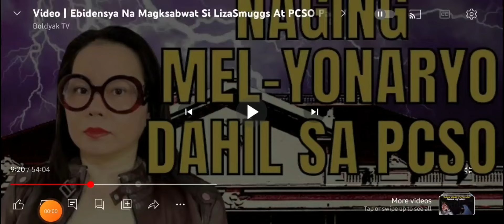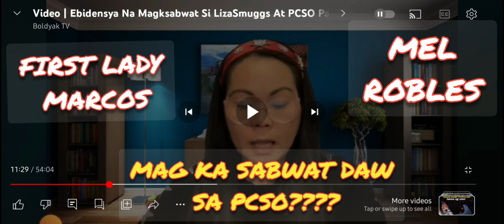HALA FIRST LADY MARCOS AT ROBLES MAGKASABWAT DAW???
Kung totoo man ito, kawawa tayong mga mahihirap dahil mapupunta lang sa kanila ang pera ng taong bayan.